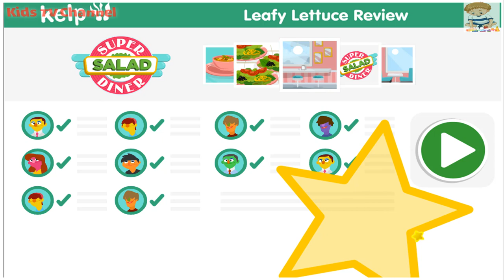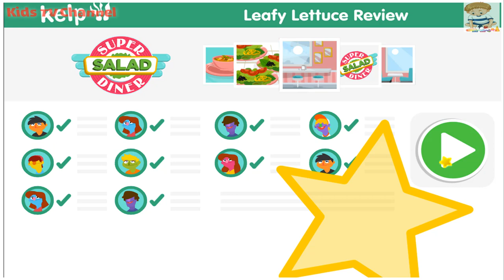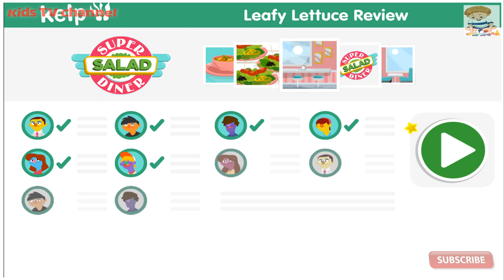Sesame Street Bert And Ernie Super Salad Diner | Play Fun Games For Kids | Kids TV Channel